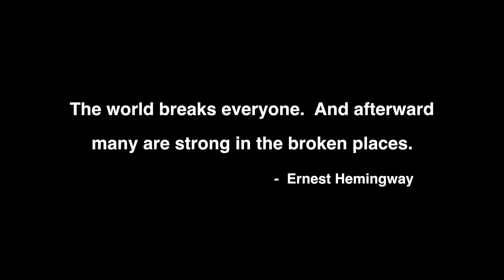MYOPIA. YOU = GENETIC FAIL! Do You Accept Their "Diagnosis"? | Endmyopia | Jake Steiner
I grew up with glasses, 5.00 diopter high myopia, and yet today have 20/20 natural eyesight.  No surgery, no glasses, I figured out how myopia actually works and how to reverse it (and no, not eye exercises!)   The mainstream tells you it's impossible - but the whole concept that myopia is an illness, is complete unscientific nonsense (a 100 billion dollar a year profitable nonsense, though).

Any advice and suggestions provided by me or @endmyopia is 100% unlicensed, unsanctioned, un-endorsed by the optometry establishment.

Everything here is highly experimental, and you should absolutely always seek a second opinion.

Lens use specific comments are for discussion only, and should not be considered medical advice, nor any of other suggestions provided herein.  Depending on your local laws you may need to consult a local optometrist for prescriptions and medical advice.  When driving, or any activity requiring full 20/20 vision, you should always wear your glasses that provide the full correction necessary for the task.  If you have symptoms that might require medical attention, please visit an ophthalmologist or hospital!